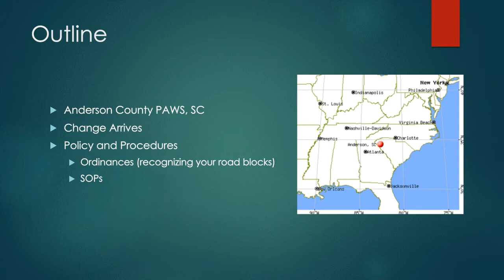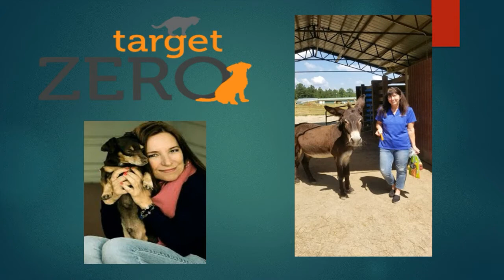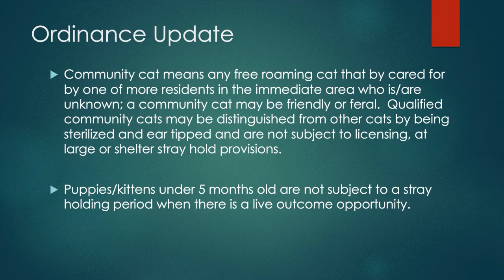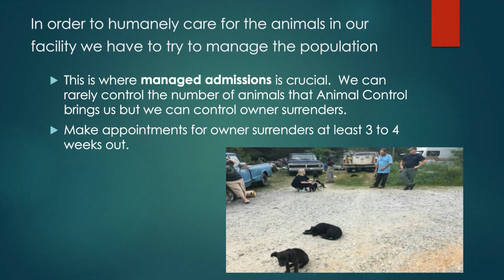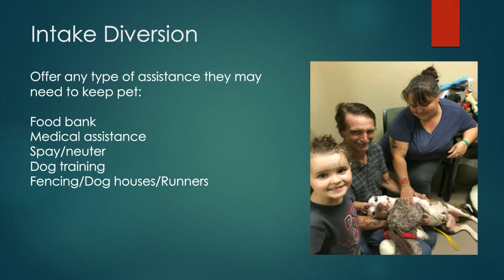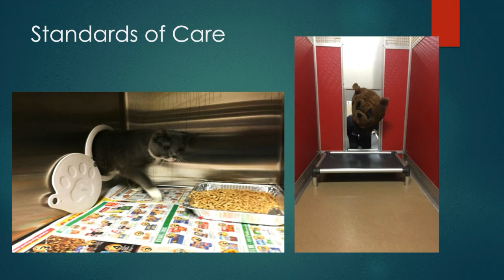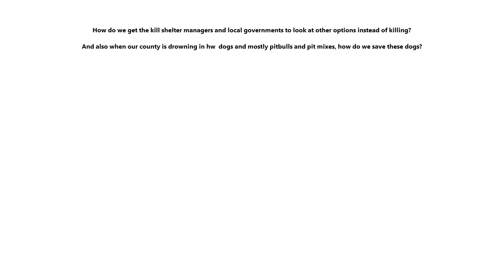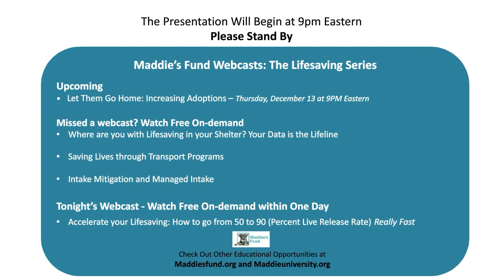Accelerate Your Lifesaving - webcast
Learn how to implement lifesaving programs that will take your facility from a save rate of 50% to over 90% in a very short period of time.

Dr. Kim Sanders, Director and Veterinarian at Anderson County PAWS in Anderson, SC, learned how to leverage the resources at her disposal to turn things around in her shelter and her community. There is no need to reinvent the wheel, you too, can take your shelter from 50 to 90 really fast! Join us on December 6, 2018, at 9 pm Eastern, for the final webcast in the lifesaving series.